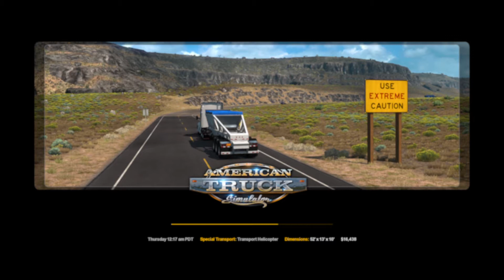American truck simulator SPECIAL TRANSPORT DELIVERY EPISODE 4